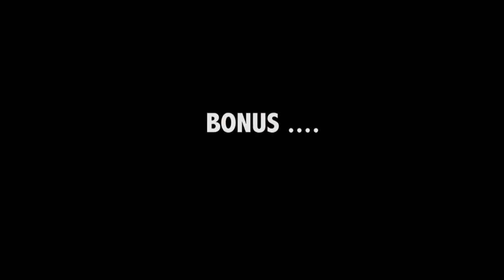Lot'action #1 - Pose de récifs artificiels sur le Lot + Bonus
En partenariat avec le laboratoire ECOLAB, la Fédération de Pêche du Lot a installé des récifs artificiels sur la rivière Lot.  27 récifs de 3 types (massifs, arbustifs et tubulaires) ont été immergé. A terme, cette expérimentation doit nous aider à définir l'intérêt de chaque type d'habitat et le bénéficie induit par chacun d'eux sur la biomasse et le recrutement naturel en poissons.